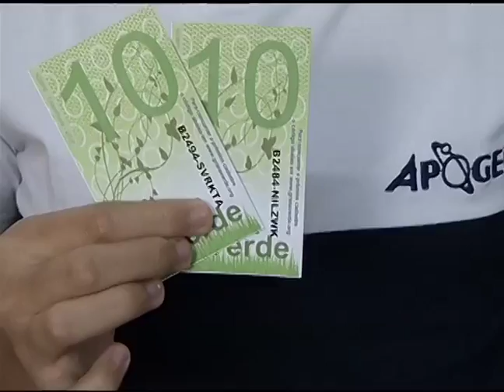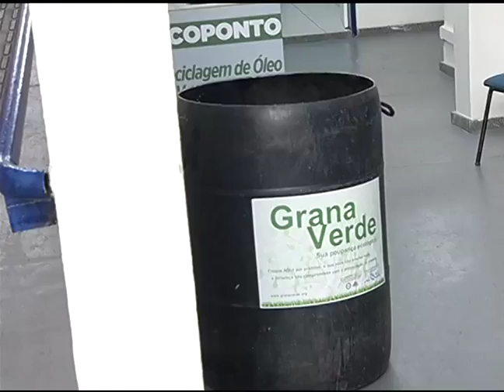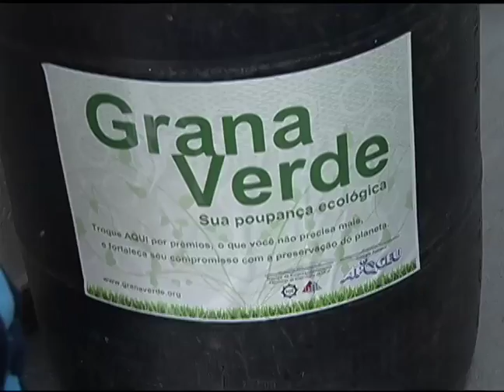JF: Projeto Grana Verde incentiva a reciclagem em escolas